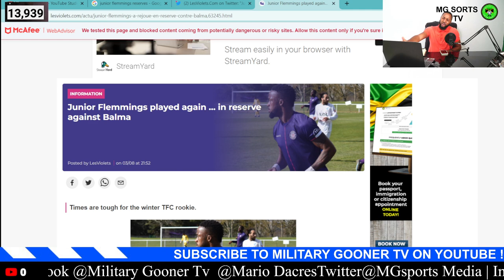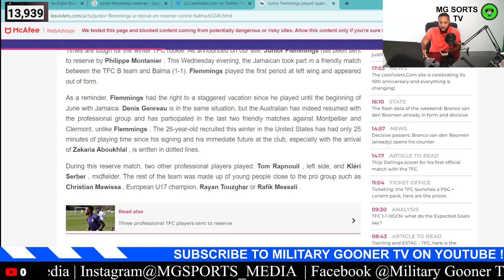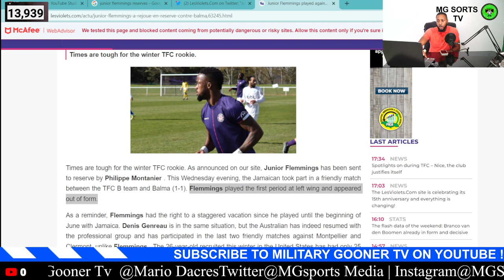Junior Flemmings Facing Tough Times At Toulouse FC | Reggae Boy Out Of Form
ZSXv2Buj/